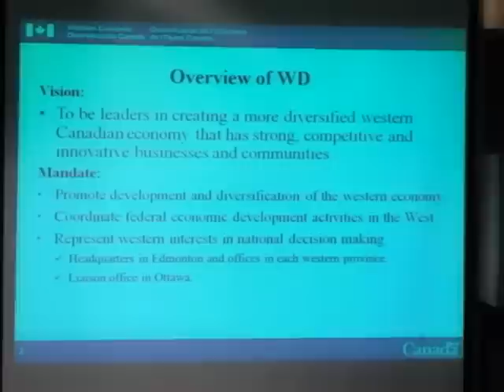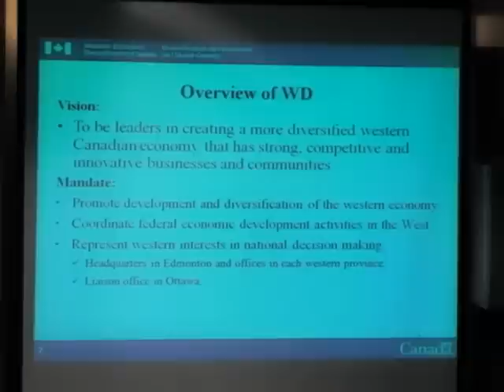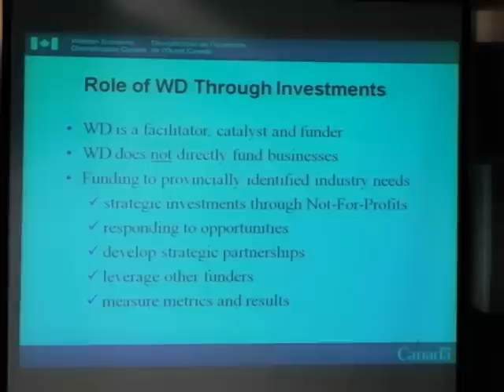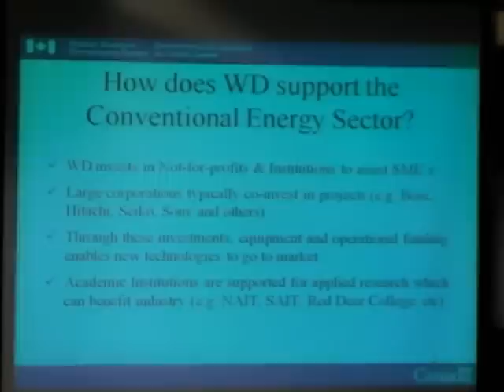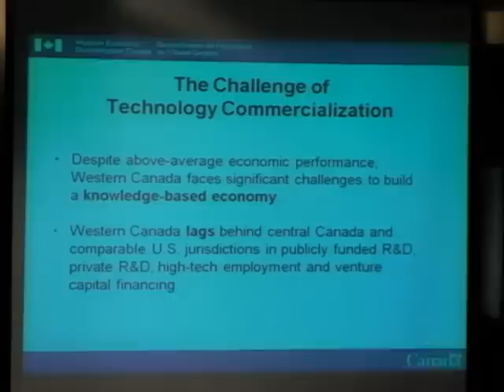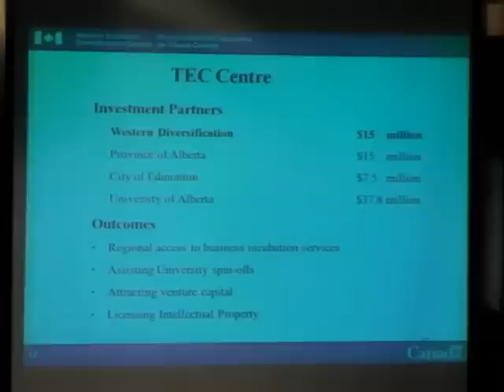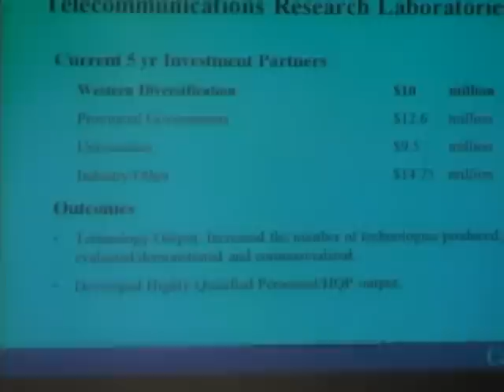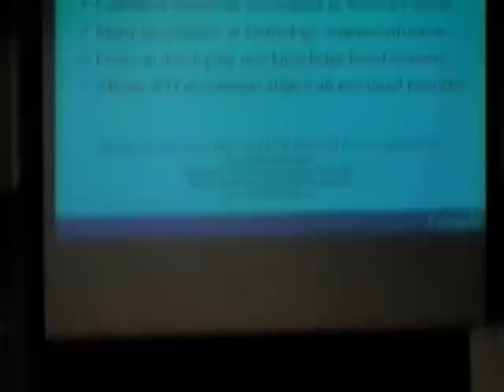ACAMP MNT Energy Seminar 2010-Western Economic Diversification: Rosy Amlani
ACAMP MNT Conventional Energy Seminar
Western Economic Diversification: Rosy Amlani